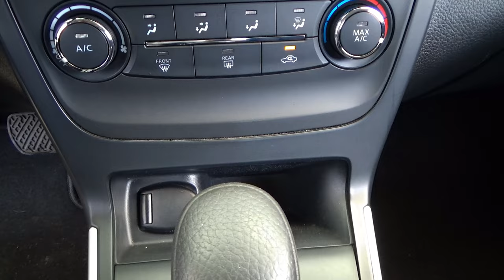Nissan / Sentra / 2019 - 29151